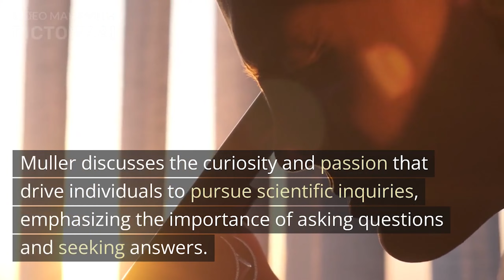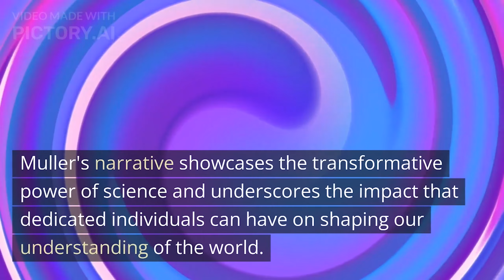Summary of "The Making of a Scientist" by 10th Standard (NCERT)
"The Making of a Scientist" is a book written by Richard A. Muller. This book offers a glimpse into the life and experiences of a scientist, chronicling the journey of becoming a successful researcher and innovator in the field of science.

The book takes readers through the author's personal experiences and encounters with the scientific process. It delves into the challenges, triumphs, and discoveries that shape the life of a scientist. Muller discusses the curiosity and passion that drive individuals to pursue scientific inquiries, emphasizing the importance of asking questions and seeking answers.

Throughout the book, Muller highlights the significance of critical thinking, creativity, and perseverance in the pursuit of scientific knowledge. He shares anecdotes from his own career, including moments of doubt and moments of breakthrough, giving readers a behind-the-scenes look at the life of a scientist.

"The Making of a Scientist" is not just a memoir; it also serves as an inspirational guide for aspiring scientists. It encourages readers to embrace their curiosity, cultivate a strong work ethic, and remain open to new ideas and discoveries. Muller's narrative showcases the transformative power of science and underscores the impact that dedicated individuals can have on shaping our understanding of the world.

In essence, "The Making of a Scientist" offers a personal and insightful exploration of the scientific journey, capturing the essence of what it takes to become a dedicated and successful scientist.